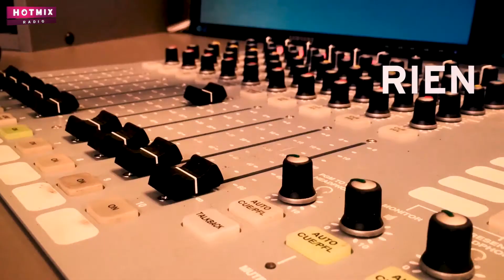Arthur H Interview Hotmixradio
Arthur H nous présente son album « Amour Chien Fou » et répond au Question Réponse dans les Instants Privilégiés sur Hotmixradio !